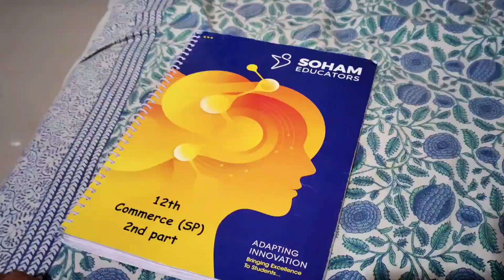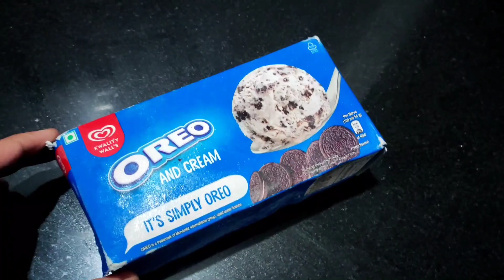Firse Daily Routine Pe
Firse Daily Routine Pe ya video end tak dekena full entertainment hai vlog hai maza kiya hai hamne